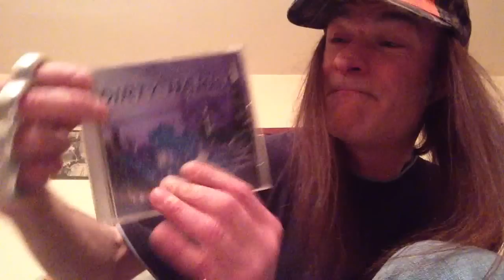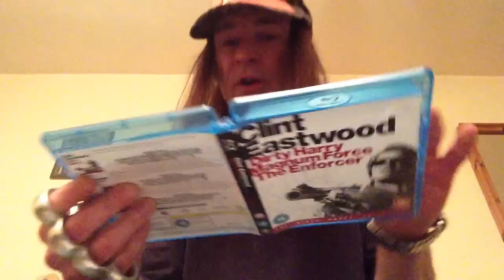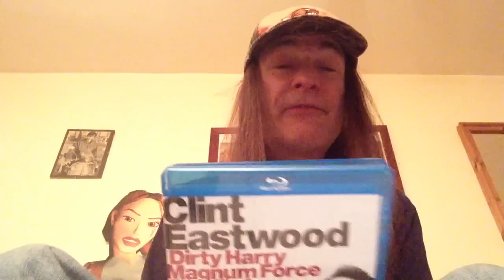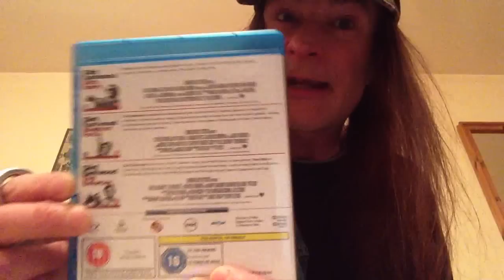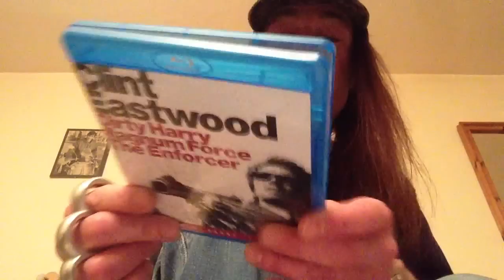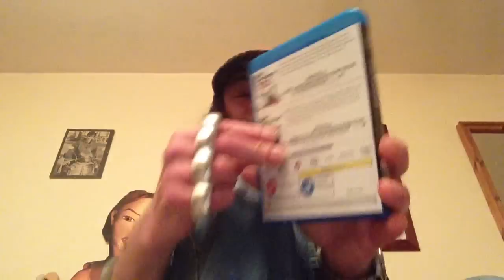Dirty Harry Blue Ray box set review!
Some great films to bore people about...